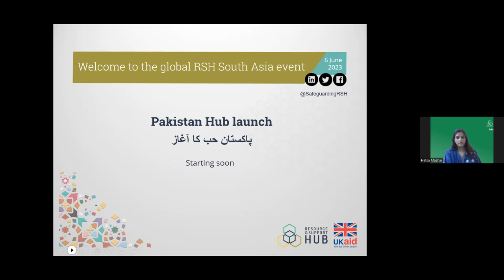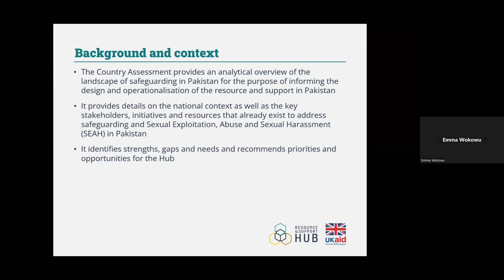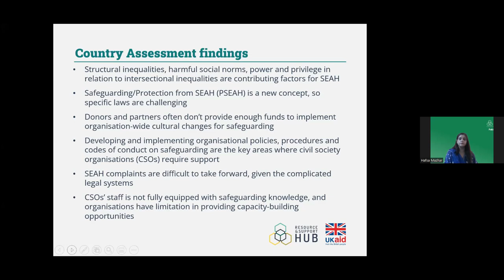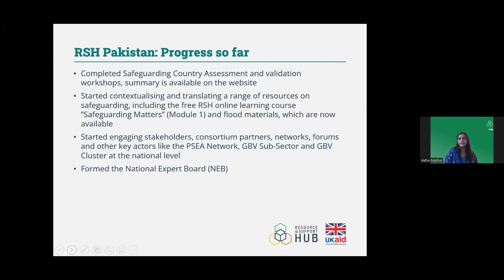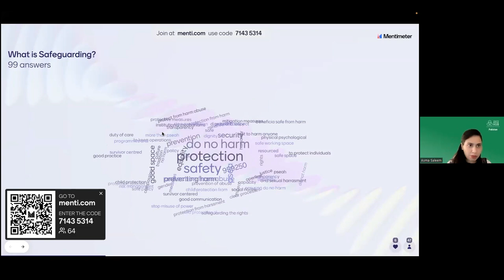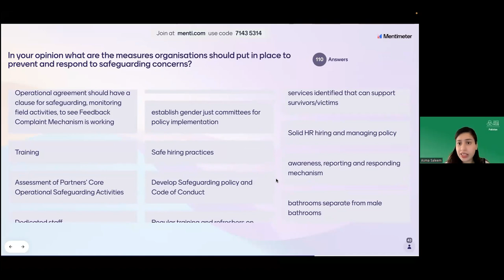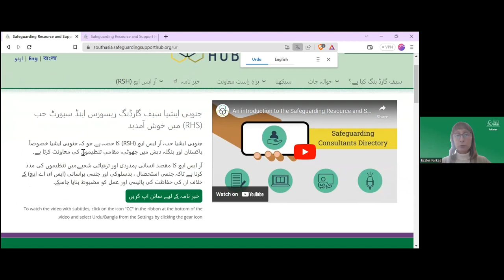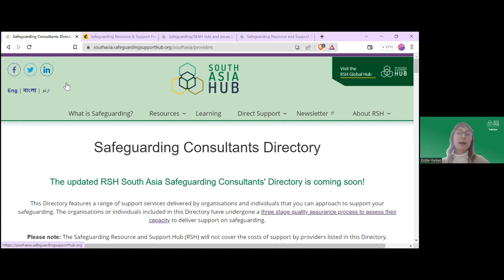RSH Pakistan Hub launching event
The RSH Pakistan Hub will support less resourced civil society organisations in Pakistan with a wide range of free tools and resources, technical support and advice to strengthen their safeguarding policies and practices against Sexual Exploitation, Abuse and Sexual Harassment (SEAH) while delivering humanitarian and development aid. RSH enables people and organisations to reduce the risk of harm.

The launch event highlighted safeguarding in the context of Pakistan as well as reflected on the challenges of safeguarding in emergency situations.

We are pleased that Andrew Dalgleish, Acting British High Commissioner, BHC Islamabad, joined for opening remarks and discuss about safeguarding as a necessity.

Content:
0:00 Welcome and introduction by Hafsa Mazhar, RSH National Representative for Pakistan
5:06 Opening remarks: Safeguarding as necessity by Andrew Dalgleish, Acting High Commissioner, BHC Islamabad
12:30 Introduction of RHS by Emma Wokowu, RSH Team Leader
18:38 Introduction of the Pakistan Country Assessment by Hafsa Mazhar, RSH National Representative for Pakistan
36:56 Interactive session: Reflections from the audience, facilitated by Asma Saleem, RSH South Asia Communications Officer
55:36 A virtual tour to the RSH Pakistan Hub website by Eszter Farkas, RSH Digital Communication and Content Manager
1:13:34 Q&A session and closing remarks by Wejdan Jarrah, RSH Global Delivery Manager
1:47:17 Challenges in addressing Sexual Exploitation and Abuse in Pakistan by Fauzia Viqar, Federal Ombudsperson, Pakistan